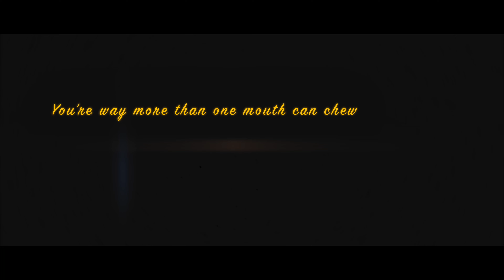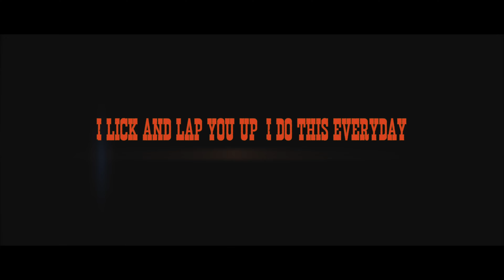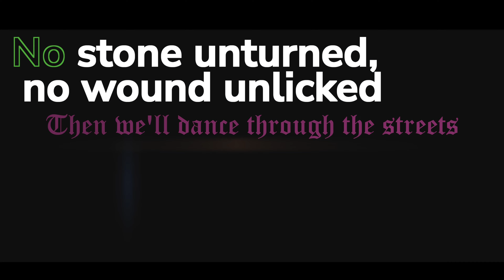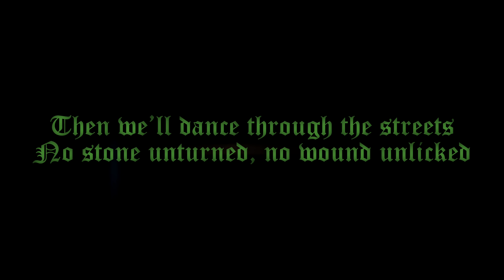He Is Legend - THE PROWLER (Official Visualiser)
"THE PROWLER" from He Is Legend's new album 'ENDLESS HALLWAY' out November 11th.